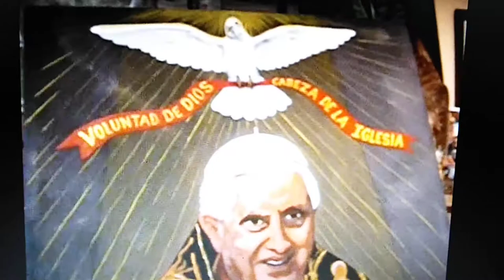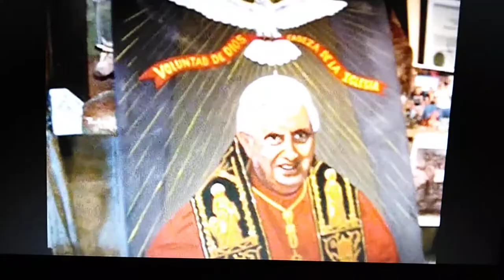PINTANDO AL PAPA BENEDICTO